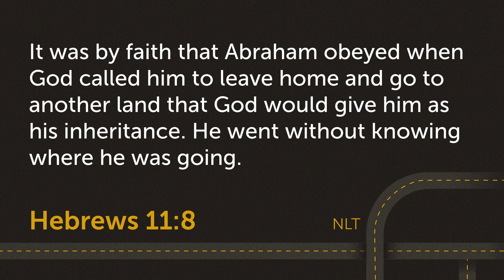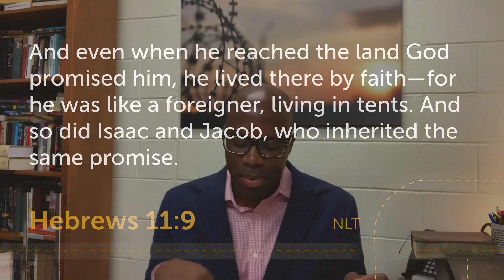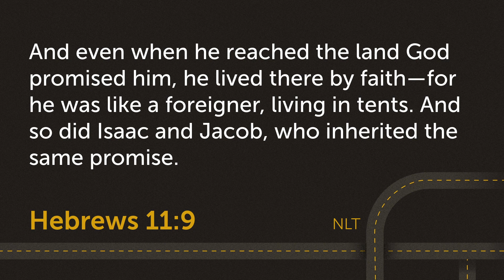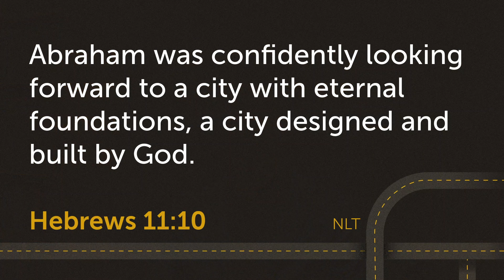7.12.2020 [Sunday Sermon] The Road Less Traveled